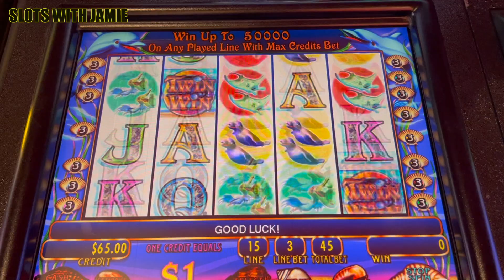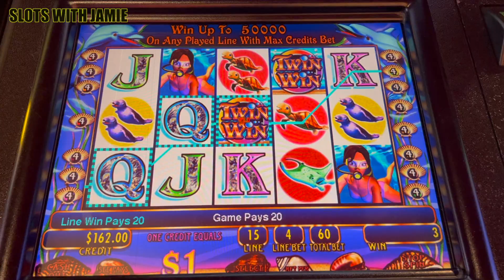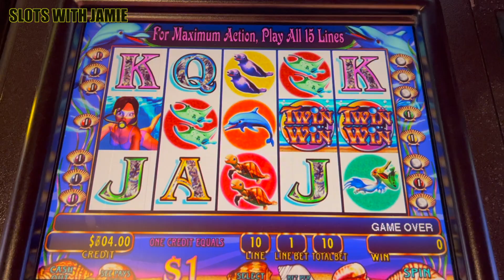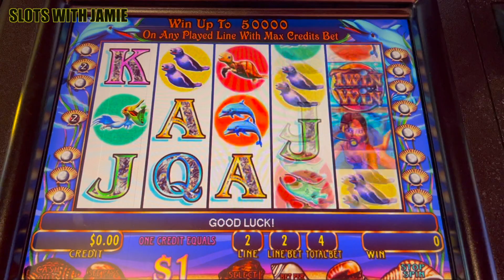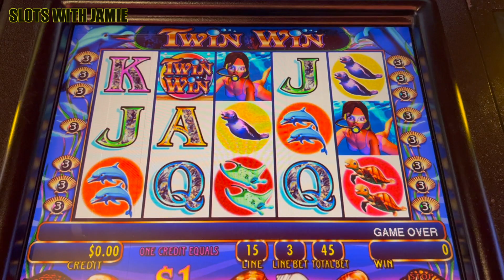$75 BETS ON TWIN WIN- CAN WE HIT A JACKPOT?!?